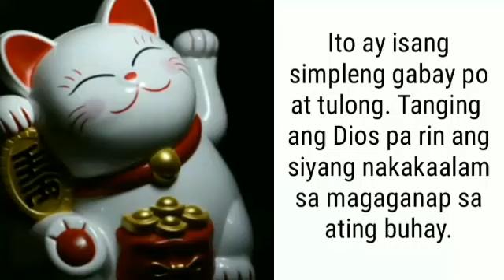TAGALOG KAPALARAN HOROSCOPE 09/03/2022 | LuckySWERTE 14